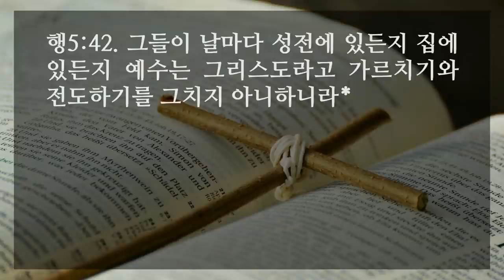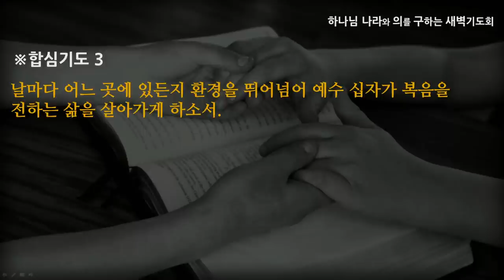[선한목자교회] 새벽기도 2021년 05월 13일 | 마음의 틈을 경계하십시오 - 김영동 목사 [사도행전 5:1-42]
마음의 틈을 경계하십시오 - 김영동 목사 [사도행전 5:1-42]